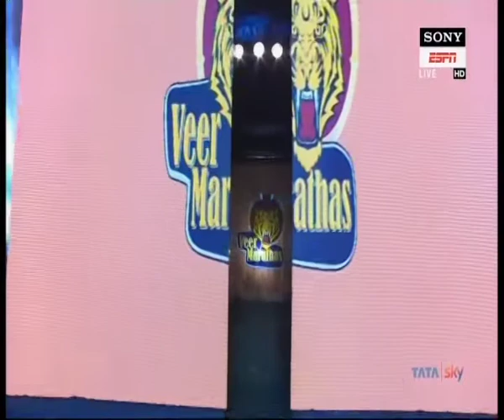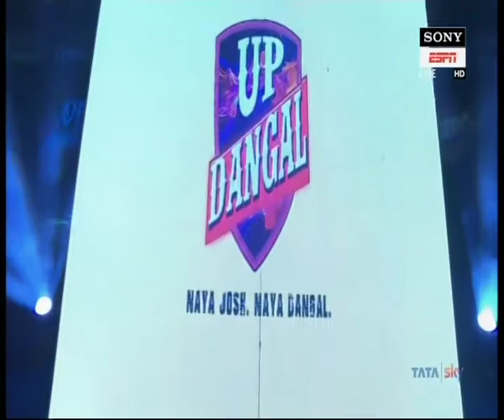PWL 3 Day 11:Georgi Ketoev VS Vicky Chahar at Pro Wrestling League 2018 | Full Match